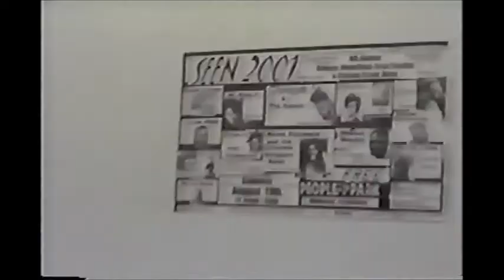Drusel White "LIVE!" - Stop On By - The SEEN Festival 1999 - Berkeley, California USA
Drusel White
 Producer and Band Leader -  master keyboardist
  injects some ol' skool smooth funk soul into  The SEEN Festival 2000 with his rendition of Isaac Hayes classic; "Stop On By"
..all the way from Denver - Aurora Colorado USA
Drusel White's official profile including the latest music, albums, songs, music ... Musically, we come from the same place - and it's funky, soulful, and spiritual. ...
Raw Dogg  4:26
Rhythm of Thoughts  4:52
E&J Funk  3:54
So Good  4:46